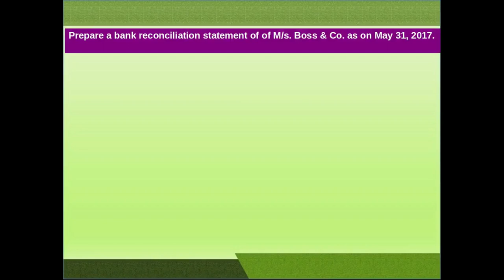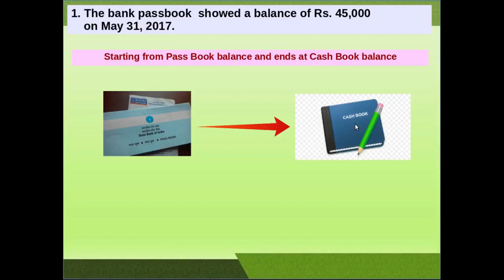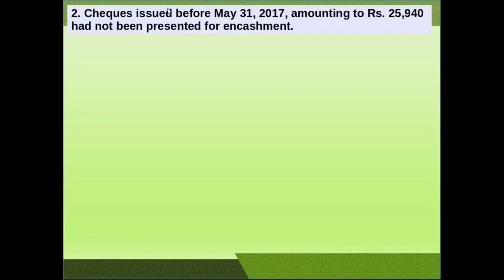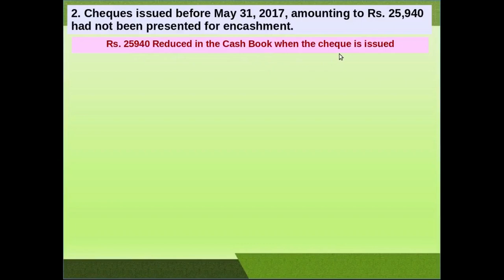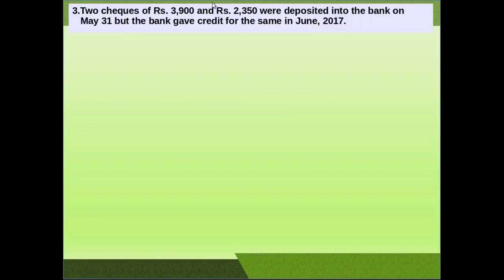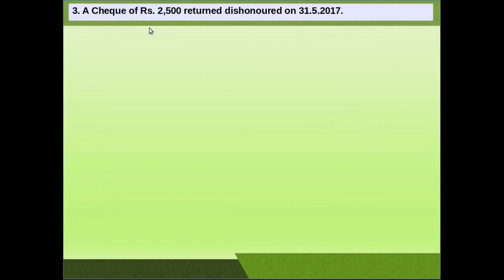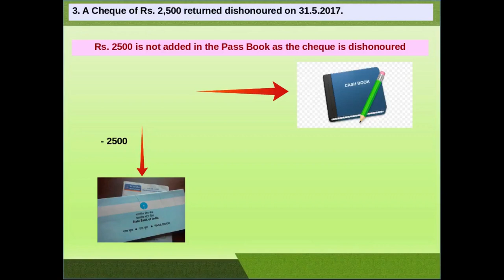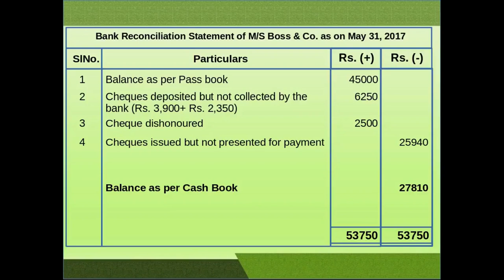Bank Reconciliation Statement | Part III | BRS problems പഠിക്കാം.See description for other Day Books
Bank Reconciliation Statement Illustration. Starting with Pass Book Balance. BRS problem ചെയ്യാന്‍ സഹായിക്കുന്ന വീഡിയോ.

easycomonline